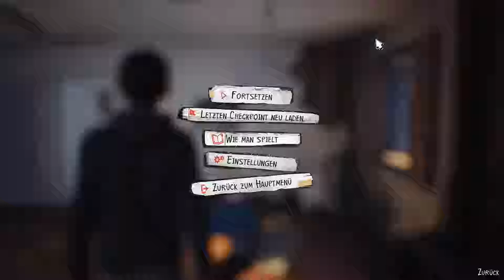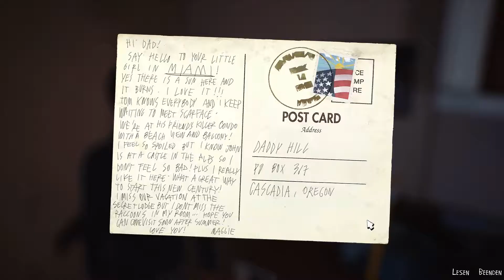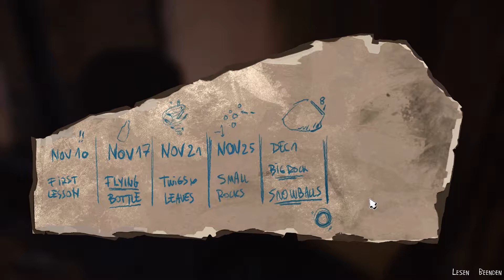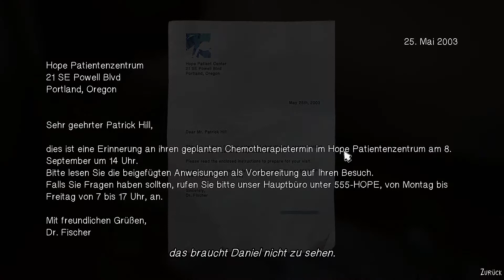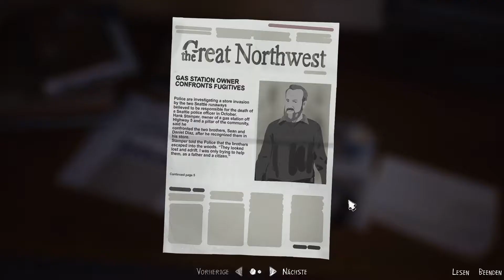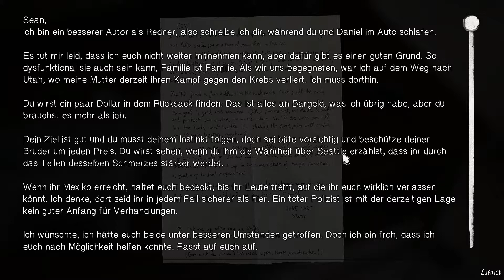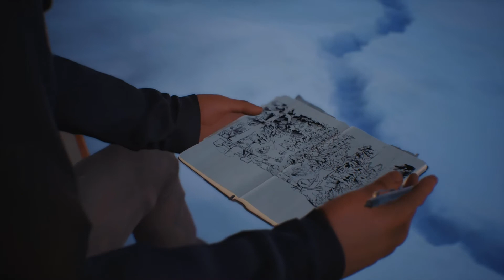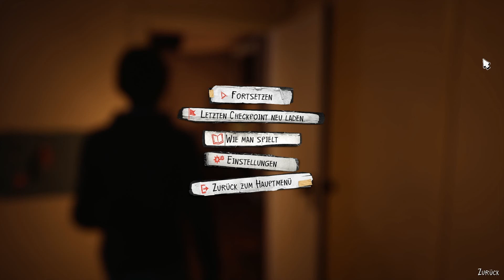Life is Strange 2 [#10][Episode 2] - Ein kleines Haus im Winterwald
Kuschlig geht es auch in der Beschreibung weiter ...

▬▬▬▬▬▬▬●DAS SPIEL●▬▬▬▬▬▬▬▬▬▬▬▬▬▬▬▬▬▬▬▬▬▬▬▬▬▬
 5 Episode Game von Square Enix Ltd (2018).